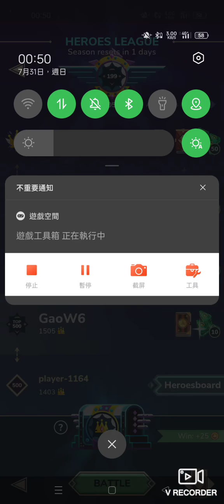Stormbound: Challenge ep.3--" Satyr's tsunami "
Playing like a "swarm" player.